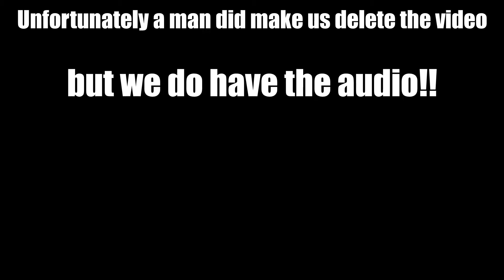Awkward Holding Door Prank!!